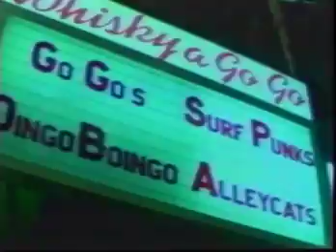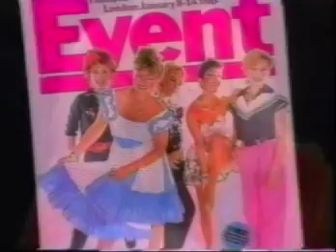The Go Go's Live from the greek theatre Los Angeles 2011.